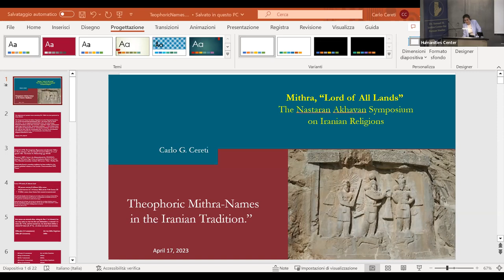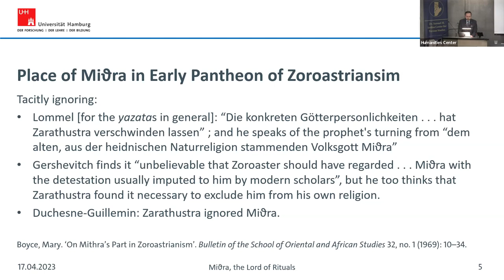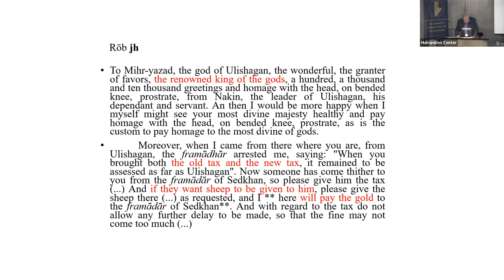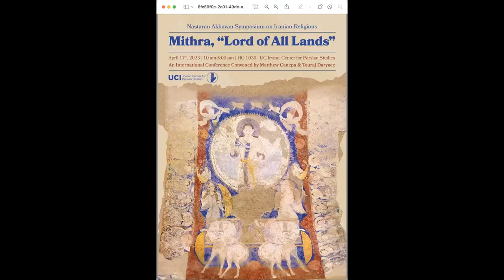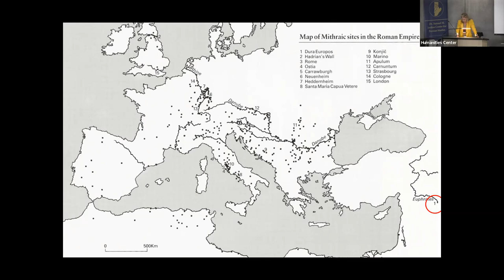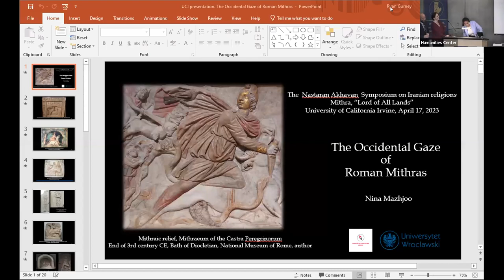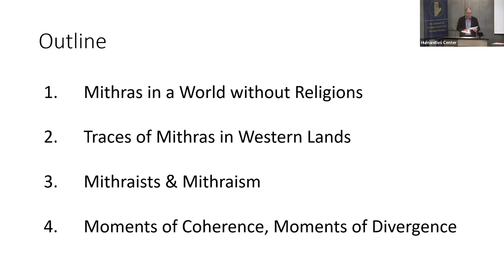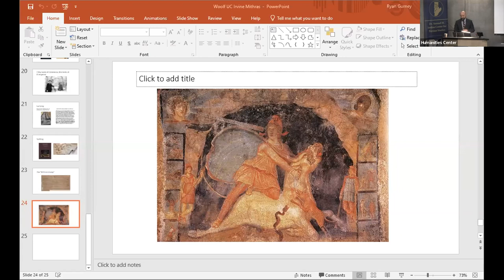"Mithra: Lord of All Lands"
Nastaran Akhavan Symposium on Iranian Religions at UCI Jordan Center for Persian Studies, April 2023.